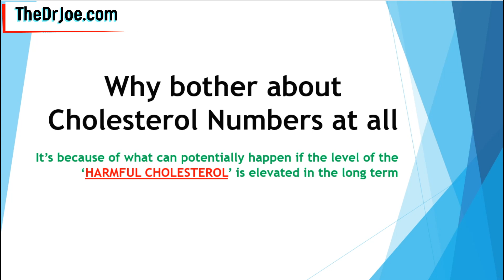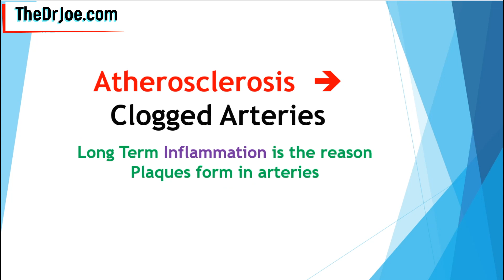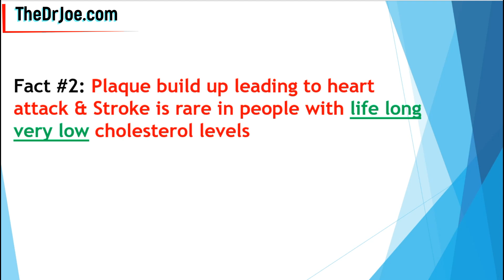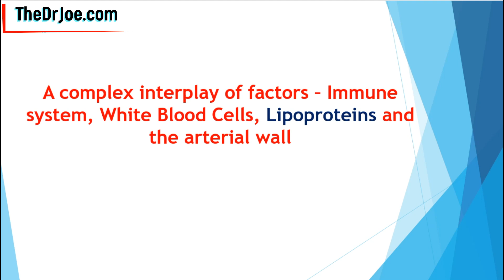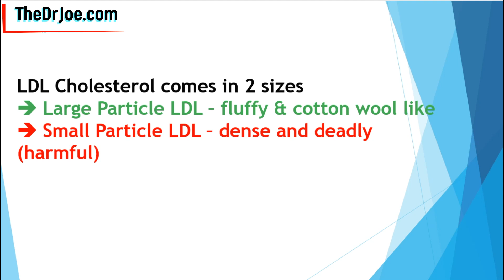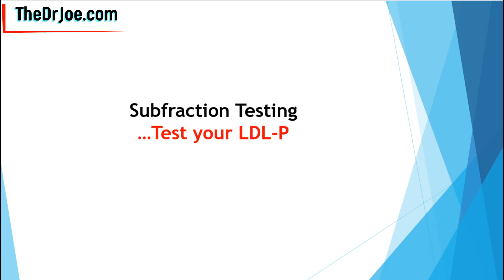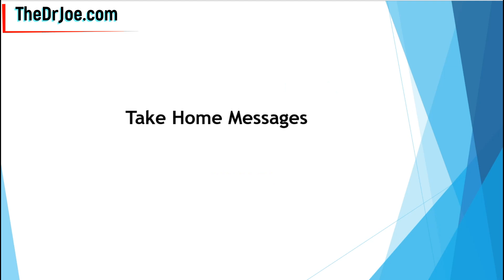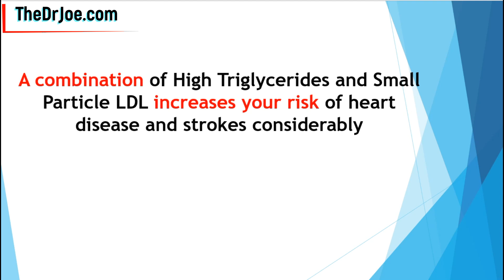Should I Worry About High Cholesterol (Is High Cholesterol Important)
Should I worry about high cholesterol? Is high cholesterol important? Is high cholesterol bad for you?

These are some of the questions I seek to answer in this video. This is an educational video looking  answer those questions and more.

What are the risks associated with high cholesterol? Is high cholesterol bad for your heart? I talk about the possible harm cholesterol can cause for your arteries. You'll get to learn about the  different types of cholesterol and the cholesterol you should love and like and the cholesterol you want to be careful about.

I also talk about the scenario where individuals have a heart attack despite normal cholesterol levels. I give an explanation on that. I also talk about the nuances of ldl cholesterol and how ldl cholesterol may even protect you. You'll certainly find out if high cholesterol is a myth or not.

People on ketogenic diet and carnivore diet may want to watch this video and learn if high cholesterol is bad on keto. You will get to learn if hdl cholesterol is good or bad for you. Plus you'll get to know if ldl cholesterol is bad or good for you. As heart disease continues to rise, this is a video you'd want to watch again and again to remind yourself of your own personal responsibilities to yourself.